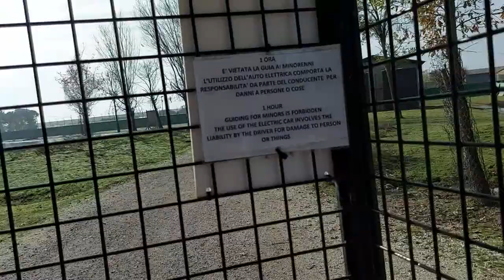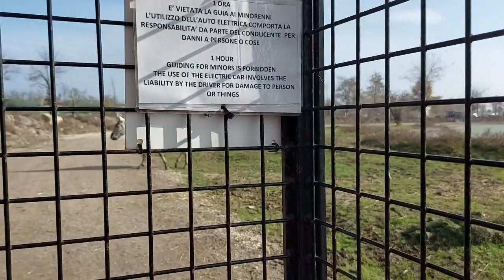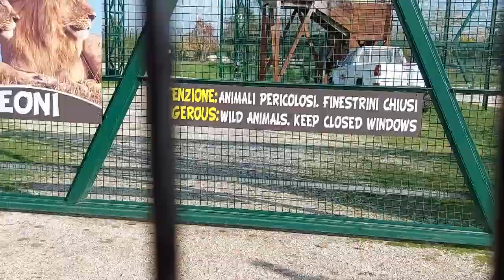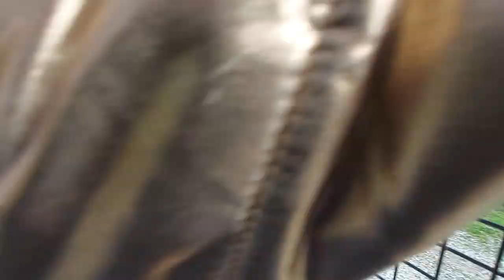ZOO SAFARI RAVENNA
ZOO SAFARI RAVENNA - 2021